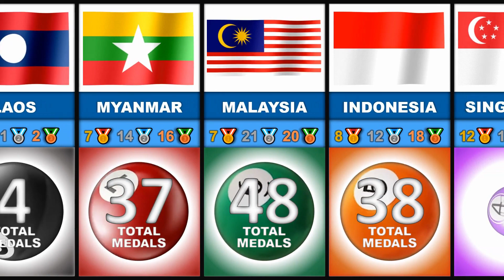BILLIARDS at the SEA Games MEDAL Tally History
Watch the SEA Games Medal Tally History for the Billiards and Snooker Events. Billiards and Snooker were first included in the SEA Games at the 1987 Southeast Asian Games in Jakarta, Indonesia.

From May 5-17, 2023, athletes from 11 countries will compete for 581 Total Medals across 37 Different Sports at the 32nd Southeast Asian Games in Cambodia. This will be the first time that Cambodia will host the SEA Games.

* SEA Games Records here are accurate through time of upload and some data and information about the total medal counts might vary from official sources